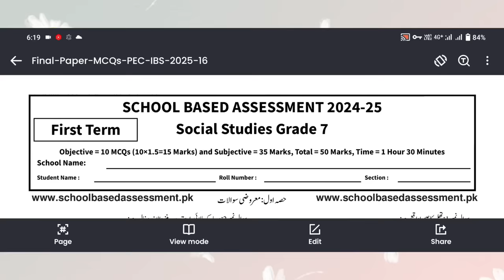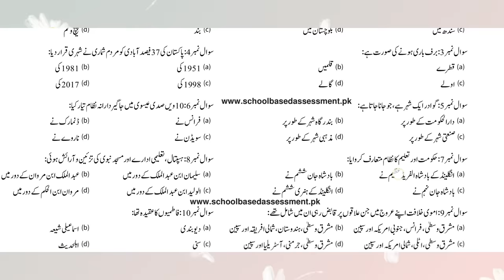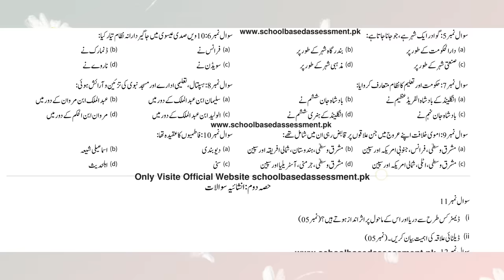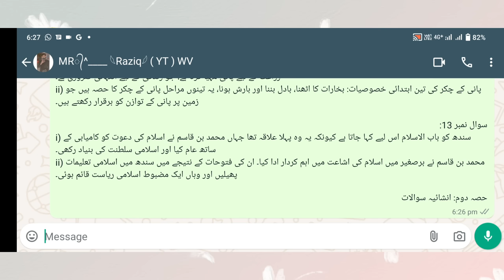7th class history and geography paper 2024 | 7th class social securities paper frist Term 2024 Paper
Class 7th History And Geography Paper School Based Assessment 2024 | SBA First Term papers 7th Class
Class 7th History And Geography Paper School Based Assessment 2024 | SBA First Term papers 7 Class | PEC Grade 8th

Related Search
7th class History And Geography School based assessment
Class 7 History And Geography Paper School Based Assessment 2024
Class 7th History And Geography Paper School Based Assessment 2024
1st term pec 2024
grade 7 History And Geography paper 1st term urdu medium
grade seven 1st term paper History And Geography
1st term paper History And Geography class 7 pec 2023
7th class school based assessment 2024-25
7th class school based assessment 2024-25 first term
7th class History And Geography School based assessment first term
History And Geography 7th class school based assessment first term
First term school based assessment 7th class History And Geography
7th class school based assessment first term
History And Geography 7th class school best assessment first term
First time paper 7th class History And Geography School based assessment
History And Geography School based assessment 7th class first term
7th class school based assessment History 1st term
First time school best assessment 7th class Geography paper
History And Geography first time school assessment 7th class
7th class paper History And Geography School based assessment 1st term
History And Geography first term 7th class school based assessment
7th class History And Geography paper first term School based assessment
7th class school based assessment
History And Geography  SBA 2025 class 7
7th class school Based Assessment 2024
7th class school Based Assessment 2024 History And Geography
7th class History And Geography school Based Assessment 2023
7th Class SBA 2023 History And Geography
7th class school Based Assessment 2024
Faisalabad board
Lahore Board
Multan Board
Gujranwala Board
Rawalpindi board
Multan Board
Sahiwal Board
Dera Ghazi Khan board Exams 2024
"Board Exams"

SBA2024_History And Geography
pec_exam_History_And_Geography _class7th